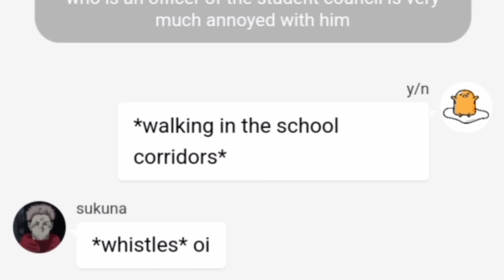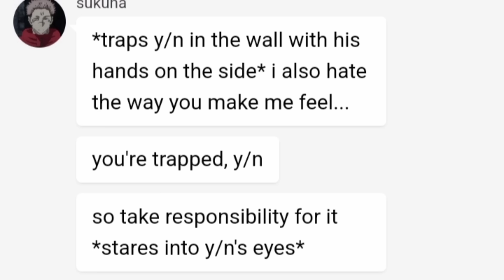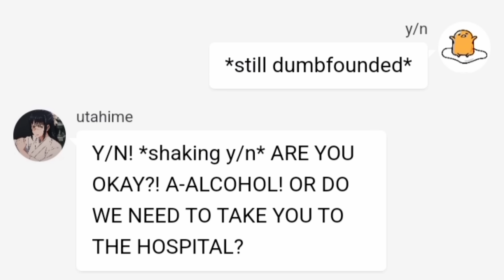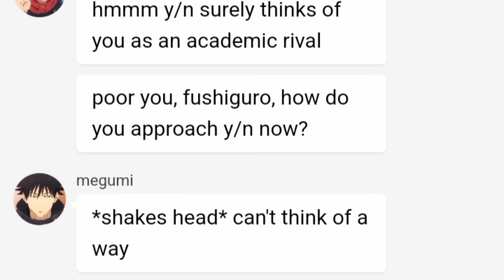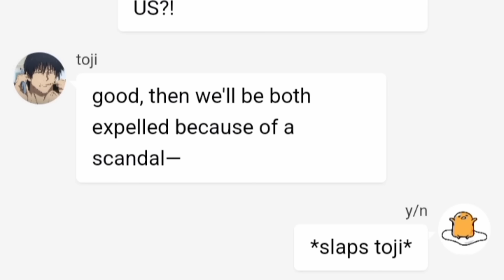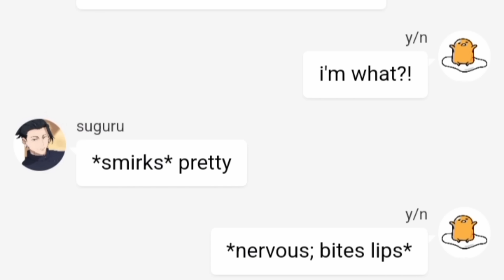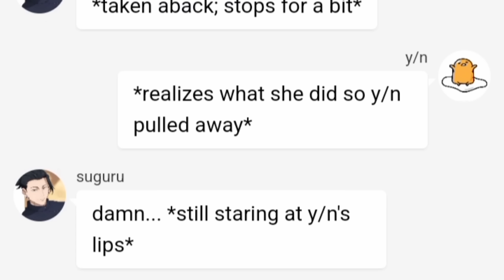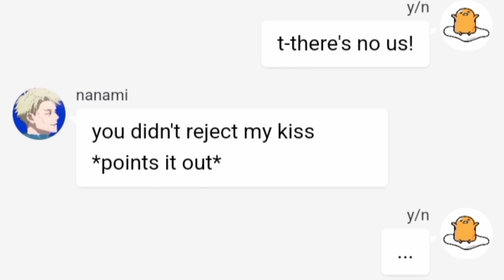your enemy/rival stealing a kiss from you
Hi! 👋 I am maennah, and I make contents related to Haikyuu!! and JJK like chatfics, lyric pranks, and chat lyric stories.

🅳🅸🆂🅲🅻🅰🅸🅼🅴🆁❌: English is not my native language so pls spare me with the grammar errors(✿❛◡❛)

00:26 - sukuna
02:51 - gojo
05:36 - megumi
07:23 - toji
08:57 - geto
11:56 - nanami